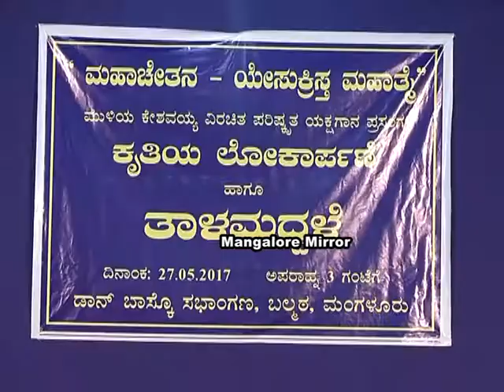"YESU KRISTA MAHATME"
"YESU KRISTA MAHATME" Yakshagana adds a new flavour to itesu Christa Mahathme , the work has been penned by veteran writer and playwright Muliya Keshavaiah. Having been in poetry form since it was written in the 1970s, Muliya's creation has received a revamp in the form of dialogues that have now become a part of the narrative.